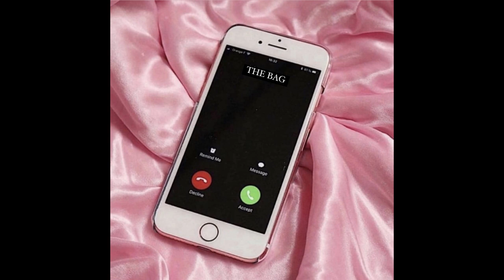[FREE] PLAYBOI CARTI x YOUNG NUDY TYPE BEAT “Call Me"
6 dogs instrumental 2017, instrumental 6 dogs, crypt, morteh, instrumental 6 dogs 2017, lil xan instrumental, lil xan instrumental 2017,
21 savage type instrumental 2017, xxxtentacion type instrumental 2017, future type instrumental 2017, 21 savage type beat, drake type beat, xxxtentacion type beat,
808 mafia, tm88 type beat, southside type beat, free southside type beat, mask off type beat, bad and boujee type beat, beats 2017,free beats instrumental,